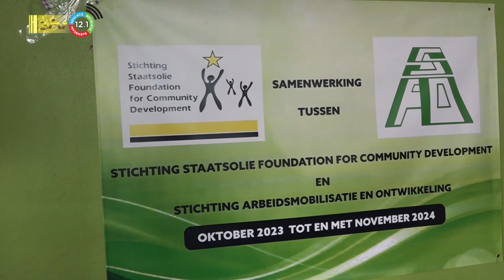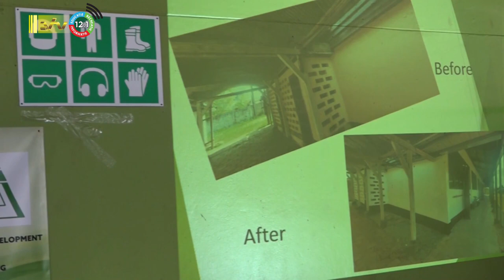14 11 2023 Staatsolie Foundation sponsort lastraining SAO